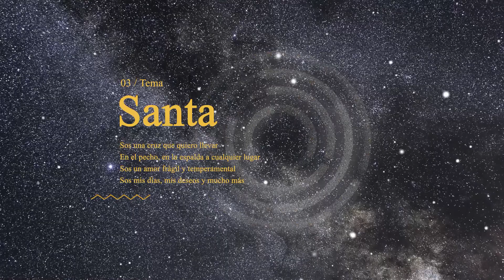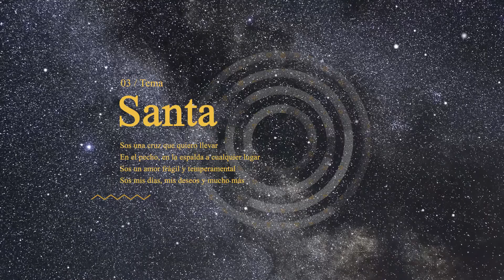Rodrigo Ameba - Santa (Audio)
Tercer tema del disco solista de Rodrigo Camacho (Vocalista de AMEBA), titulado Rodrigo Ameba y la banda mas falsa de la ciudad de los anillos. Grabado en Arkangel estudios por Arturo Rojas en Santa Cruz, Bolivia. Como el mismo lo llama "es mi unplugged de canciones nuevas", es un disco muy emocional que tiene como temática principal los malos momentos que puede pasar el ser humano en esta vida. Este tema esta dedico a Santa Cruz de la Sierra. Es un disco de rock en español.